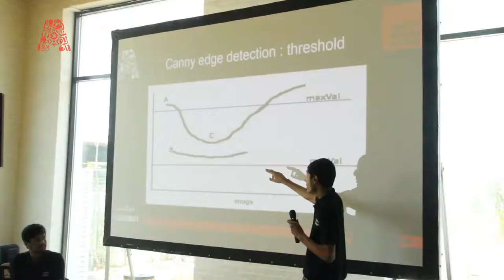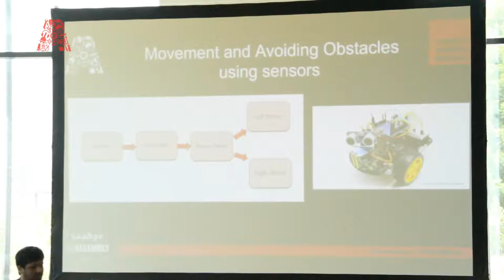Build an Obstacle Avoiding Robot with OpenCV and Raspberry Pi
In this workshop, we showed you how to add autonomous obstacle avoidance capability using computer vision to a 2 wheeled robot rover built on a Raspberry Pi base. A webcam is attached to the rover and the video feed is processed on the Pi using OpenCV and Python to identify obstacles in its path.